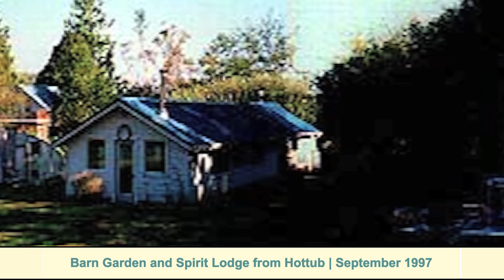Wild Thyme Farm 1988-98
Wild Thyme Farm Panmagic Panoramas 1988-98 by Robert Henrikson.